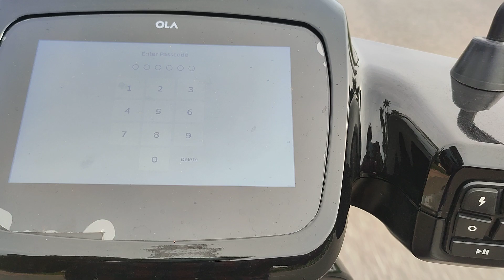ola scooter issue😂😂